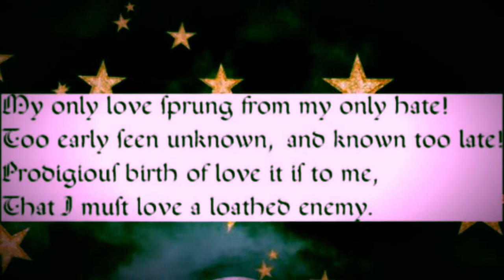Romeo and Juliet Jamie’s version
Br_Tx2utm_source=ig_share_sheet&igshid=v1vi5qytmtBxJA/?xe4